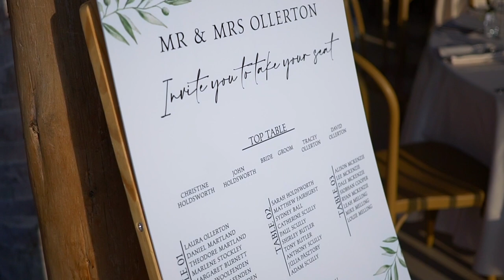Cavo Zoe, Cyprus | The Wedding Travel Company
Cavo Zoe Seaside Hotel is a destination-wedding venue located in Protaras, Cyprus.

This waterfront boutique hotel is ideal for to-be-weds seeking tranquility and sunshine for their once-in-a-lifetime celebration. From elopements to large parties, you can curate your dream day amidst palm trees, ocean views, and a newly-refurbished hotel that exudes modern sophistication. Situated close to the stunning beaches of Fig Tree Bay and Konnos, your loved ones can enjoy a relaxing holiday before and after your special day.